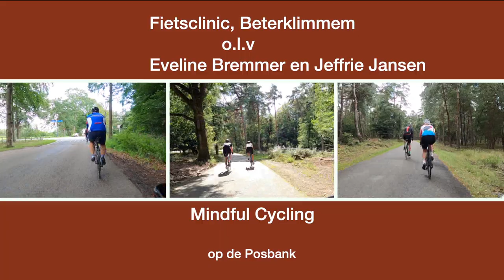klimclinic op de Posbank